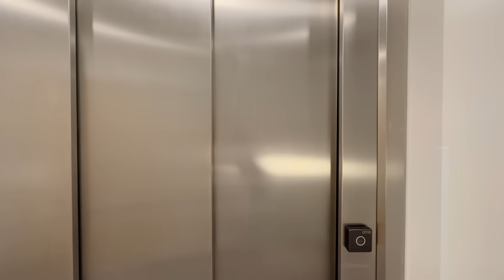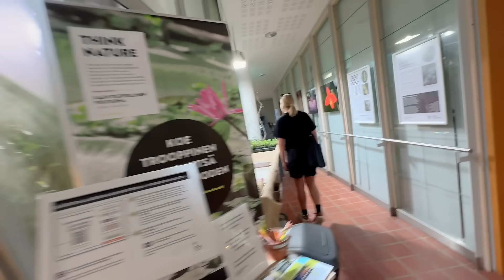Tunteikas vlogiputken aloitus... Päivä 1 :)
Draamankaari on taas läsnä, mutta hei ihanaa että vlogiputki on täällä taas!
Tällä kaudella, kaikkia videoita ei ole kuvattu peräkkäisinä päivinä, vaan oon kuvaillut kesän mittaa silloin kun on ollut kuvausfiilis ja kuvattavaa!
Toivottavasti tykkäätte :)